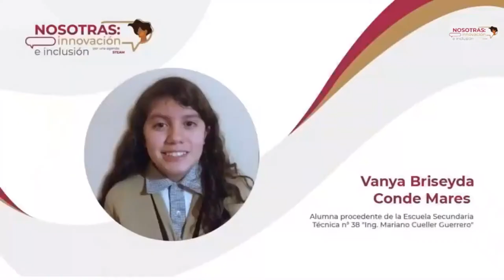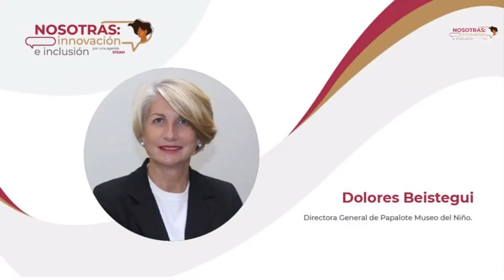Soy Docente: NOSOTRAS: INNOVACIÓN E INCLUSIÓN. ARTE, CULTURA Y EDUCACIÓN (SESIÓN 3)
Te invitamos a participar en el Ciclo de Pláticas virtuales “Nosotras: innovación e inclusión. Por una agenda STEAM”, en el cual conversarán mujeres emprendedoras y jóvenes estudiantes de secundaria sobre el emprendimiento académico y el logro de metas en beneficio de la educación.

La Plática Arte, Cultura y Educación está orientada al desarrollo integral de los estudiantes mediante la expresión artística y cultural como recursos de aprendizaje invaluables.

Favor de ingresar a la siguiente liga para una breve encuesta